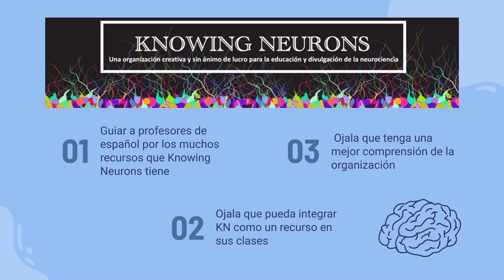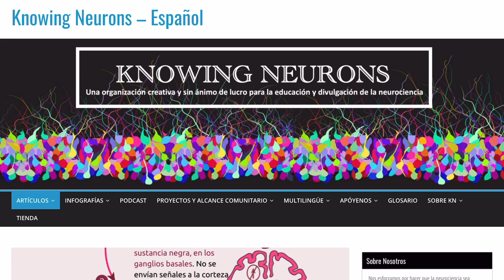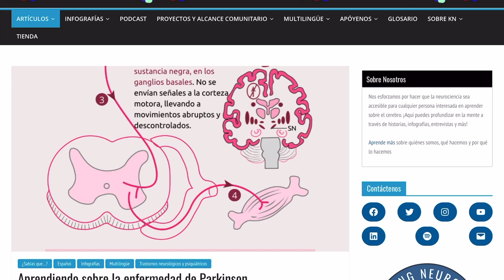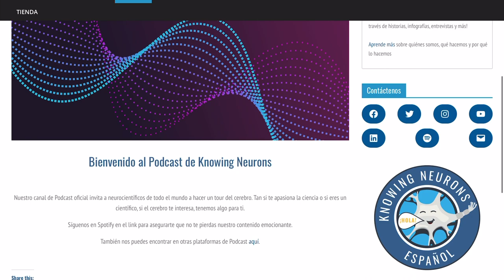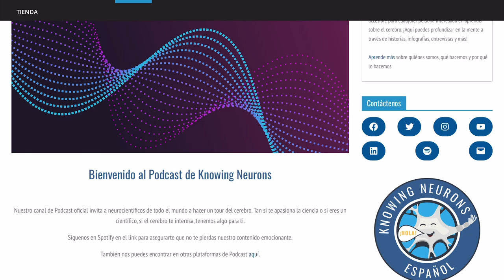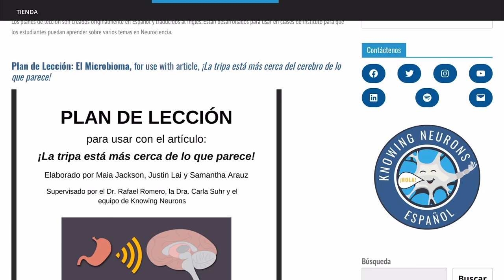Knowing Neurons (ES): Como navegar nuestra página web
Recursos sobre Neurociencia para estudiantes y educadores, aprende cómo acceder a todo el material en Knowing Neurons. Por ejemplo:
- Infografías
- Artículos
- Planes de lección
- Podcasts
Knowing Neurons fue creada en 2012 por un grupo de estudiantes de doctorado en Neurociencia en la Universidad de California en Los Ángeles (Estados Unidos). Hoy en día, el equipo de Knowing Neurons está formado por estudiantes de Neurociencia de alrededor del mundo en diversas universidades.  El equipo de Knowing Neurons trabaja con 2 objetivos en mente: 1) Proveer una plataforma a jóvenes neurocientíficos para poder
practicar sus habilidades de comunicación científica y comunicar su investigación al público general. 2) Proveer información y material interesante y preciso para cualquier persona que tenga interés en aprender sobre el fascinante mundo del cerebro.
El trabajo realizado por Knowing Neurons ha sido galardonado dos veces por la Society for Neuroscience (SfN), por su creación y por el proyecto de traducción de su contenido al Español.
Video creado por: Keya Vijapure